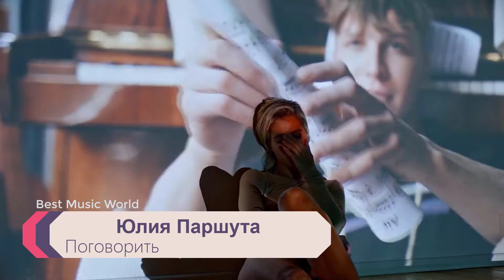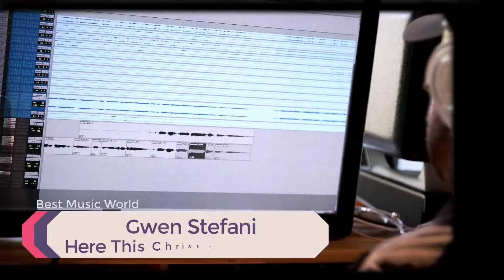Pop Songs 2020🔥New Sound Hits🔥Top Songs 2020 🔥New Music Videos 2020 November🔥11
New songs this week. These hits will not leave you indifferent. These hot October songs blew up the world charts. Listen and add to your collection.

0:04 - Юлианна Караулова - Чао Чао
0:13 - TONES AND I - FLY AWAY
0:18 - WOODZ - BUMP BUMP
0:25 - aespa - Black Mamba
0:32 - The Him feat. Danny Shah - Love, Sweat & Tears
0:39 - Lida x CMH x ЮГ 404 - Паркур (Lida prod.)
0:45 - GAVRILINA - ТОЛЬКО ТЫ
0:52 - Stelartronic ft. Karafizi - In Between
0:59 - Полина Гагарина - Ты не целуй
1:06 - Deepend feat. Philip Strand - Skinny Dip (Komodo)
1:13 - Юлия Паршута - Поговорить
1:20 - AB6IX - SALUTE
1:27 - Bling Bling - G.G.B
1:34 - MOMOLAND - Ready Or Not
1:41 - Christopher Damas - Mr. Colin
1:48 - SAAY - PLAYER
1:55 - Miky Woodz - Shut Up
2:02 - Lacrim ft. Maes - Boston George
2:09 - Kaaris ft. Gims - 1er Coeur
2:16 - Mahmut Orhan & Ali Arutan - In Control feat. Selin
2:23 - Brennan Savage - Know Better
2:30 - Future & Lil Uzi Vert - Over Your Head
2:37 - SAINt JHN - Sucks To Be You
2:44 - Wiz Khalifa ft. Maxo Kream & SNSTBLVD - What's The Move
2:50 - Гарик Погорелов - Крёстный отец
2:58 - Brennan Heart x Kayzo - Untouchable
3:05 - GAYAZOV$ BROTHER$ - Плачь, но танцуй
3:12 - Fred V ft. Lottie Jones - Atmosphere
3:19 - J Alvarez ft. Chris Tamayo - Vacia
3:26 - AVAION - Love Again
3:32 - Леонид Агутин - Включите свет
3:40 - Gwen Stefani - Here This Christmas
3:46 - Вера Брежнева - Сестра
3:53 - Ariana Grande - 34+35
4:00 - Mau y Ricky - OUCH
4:07 - Bishop Briggs - HIGHER
4:15 - Key Glock - All Of That
4:21 - Fesch6 - На районе
4:28 - HENRY - RADIO
4:35 - Aries - FOOL'S GOLD
4:42 - MIRA - Cineva
4:49 - VOLSTER - Revolution
4:56 - MOD SUN - KARMA
5:03 - Mayday Parade - I Can Only Hope
5:10 - 2 Chainz - Toni
5:17 - MANILA GREY ft. azel north - Shibuya
5:24 - LOONA - Star
5:31 - kenzie ft. Yung Bae - Donuts
5:38 - Марина Бриз - Если ты поймёшь
5:45 - MARINA - Man's World